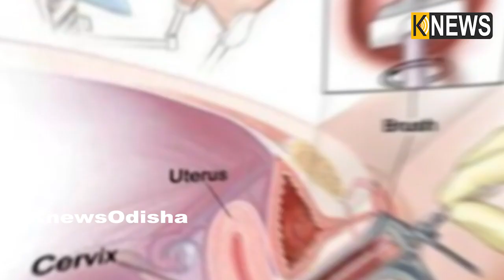ରୋଗାସି ଅଧିନିୟମରେ ବଡ଼ ପରିବର୍ତ୍ତନ, ଏବେ ସ୍ୱାମୀ ନ ଥିବା ମହିଳା ମଧ୍ୟ ମା’ ହୋଇପାଇବେ || Knews Odisha